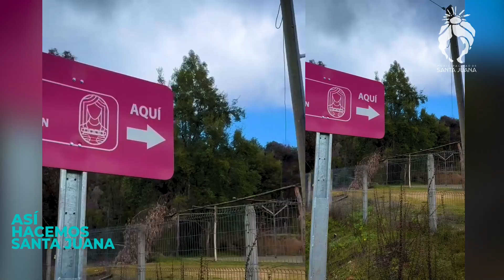ASÍ HACEMOS SANTA JUANA 08/09/2024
📌 ¡Hola a todos! En el capítulo de hoy, compartiremos con ustedes lo que fue la Cicletada y Tarde Recreativa de la agrupación Pequeño Gigante, mujeres trabajadoras con certificación en Atención al Público, Prodesal Santa Juana: Reunión de balance y apoyo a agricultores, se oficializa la agrupación "Mente Libre Positiva" en Santa Juana, Colico Alto se levanta con el deporte, Santa Juana se viste de turismo con nuevas señaléticas y algunas de las actividades de la municipalidad.